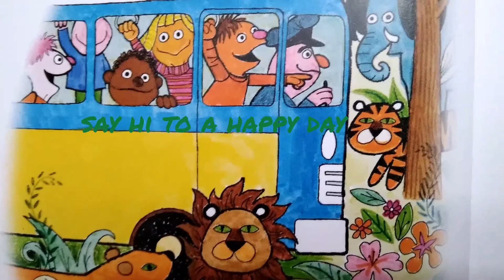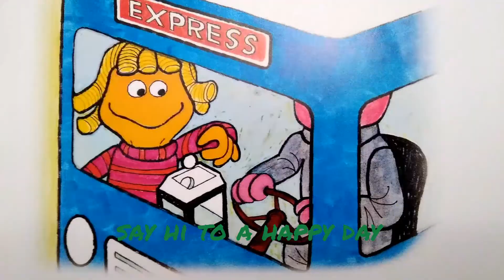Reading Books | People in Your Neighborhood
People in Your Neighborhood

Sesame Street's original objectives were to teach kids lessons such as counting, reasoning, exploring nature, and about their homes and neighborhoods.